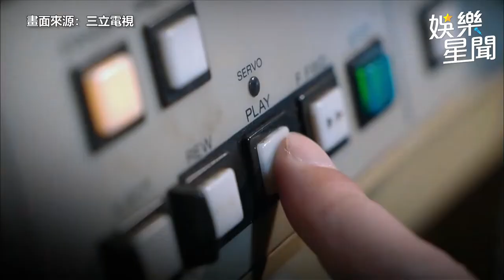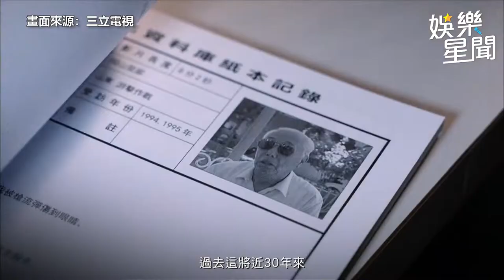金鐘57／陳君天奪特別貢獻獎！兒攙扶出場 台下淚噴｜娛樂星聞